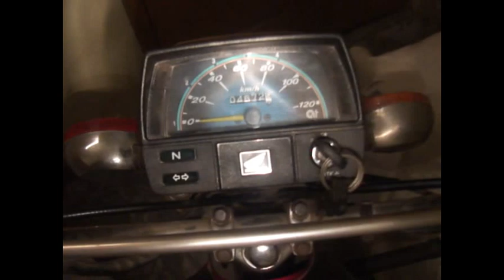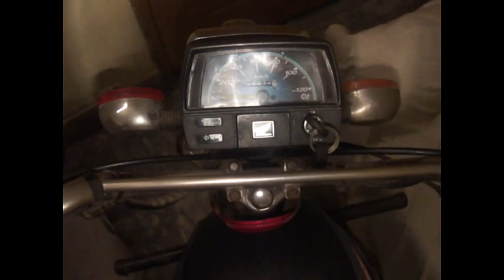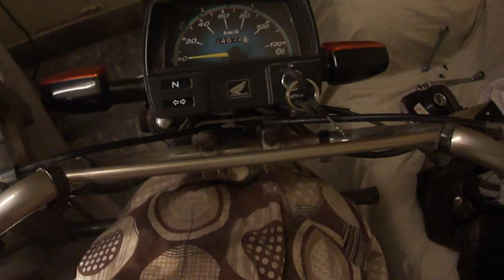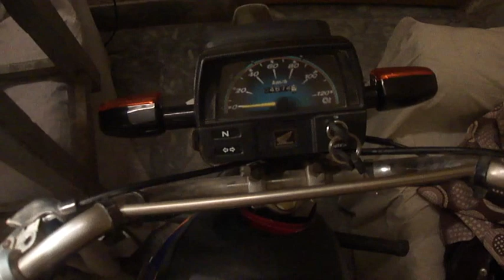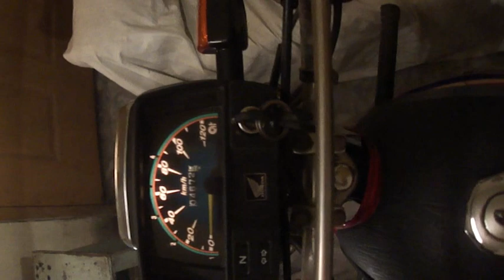Honda CD 70 Shocks Glass Sound Problem Hindi And Urdu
Dear Friends
I Started this Channel for public just because of the reason to guide about their bikes problem Because bike ia single thing which we use on daily basis and in our country Pakistan 80% percent of peoples use bike to reach their destination.
So Take Care
          Bye